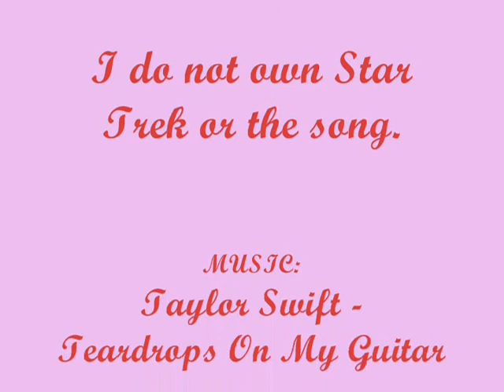Teardrops J/C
Just another J/C fanvid.